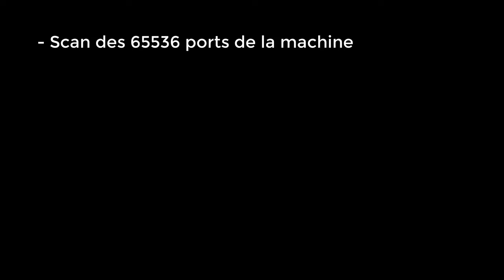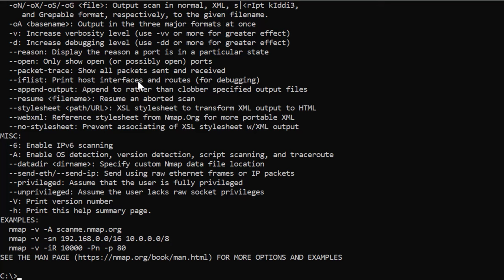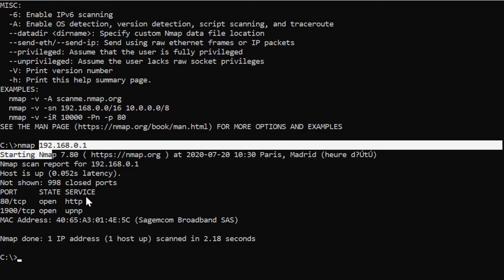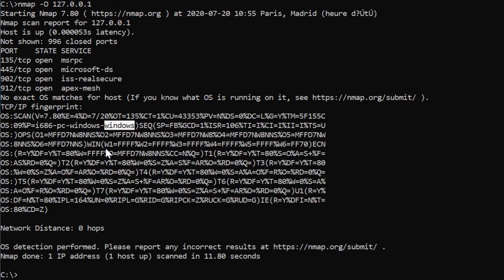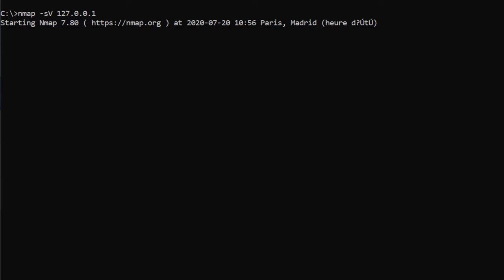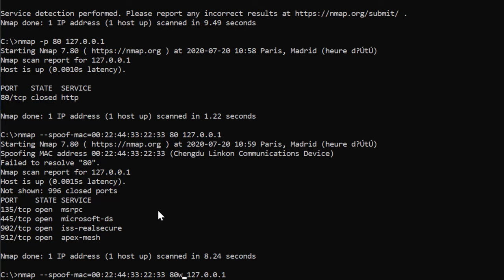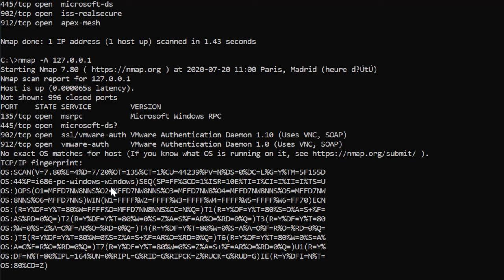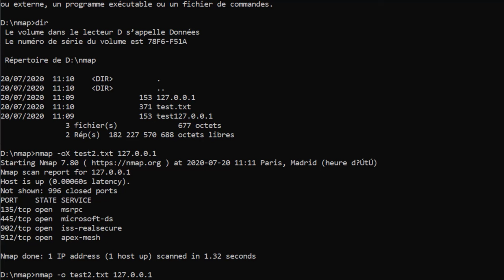Phase 1 du pentest : Scan de réseau | NMAP Tutoriel complet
🔗 Plus de contenu :
Me Contacter ➜ (en bas de la page)

❗ Disclamer ❗
Attention, cette vidéo est à but uniquement éducatif et documentaire : je n’incite personne à commettre des actes illégaux avec le contenu de cette vidéo/chaîne : mon objectif à travers cette vidéo/chaîne est de vous enseigner le hacking "éthique". Je ne serai pas responsable de vos bêtises en cas de problème avec la loi.